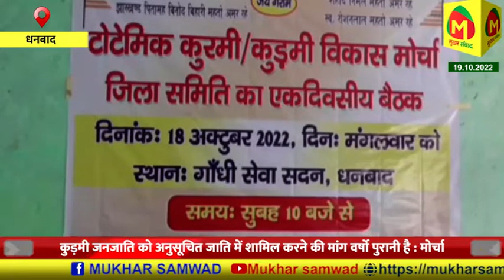कुड़मी विकास मोर्चा जिला समिति ने की एक दिवसीय अहम बैठक आयोजित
मोर्चा के सदस्यों ने मीडिया से बात करते हुए कहा कि कुड़मी जन जाति को अनुसूचित जाति में शामिल करने की मांग वर्षो पुरानी है. जिस पर सरकार ध्यान नहीं दे रही है. इसी के मद्देनजर आज अहम बैठक आयोजित की गई है.

notification.